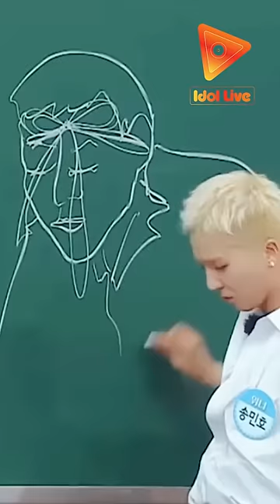HỌA SĨ SONG ĐỈNH QUÁ